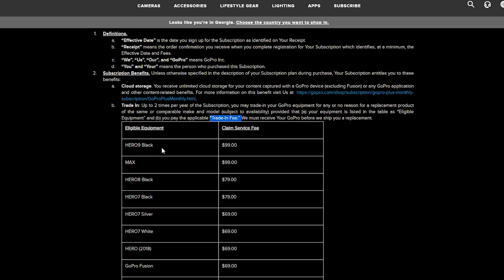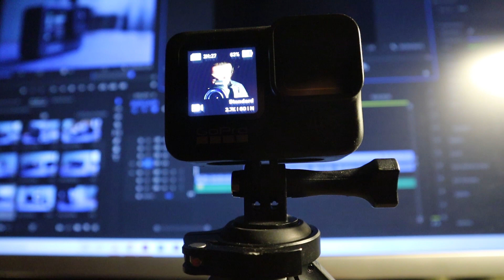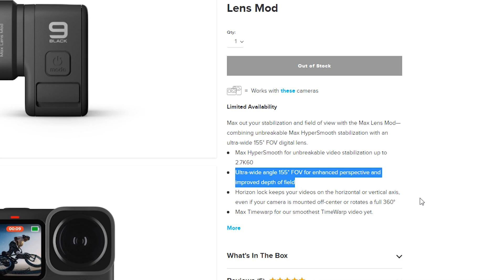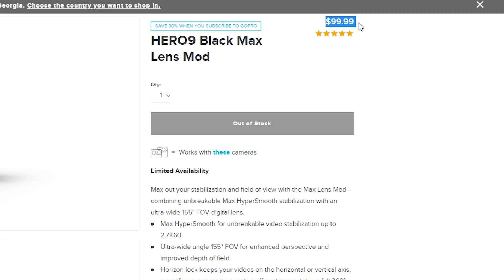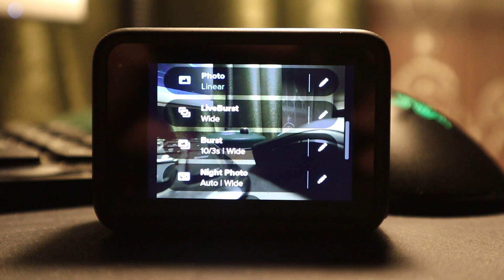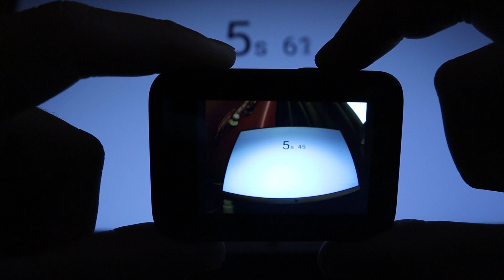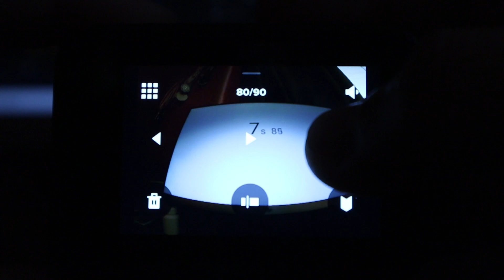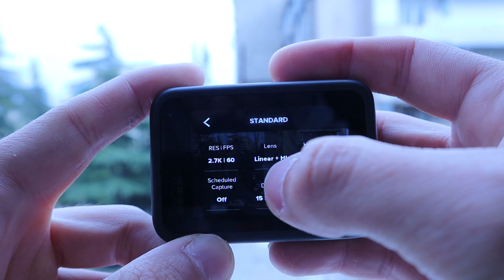გოპრო 9 დადებითი და უარყოფითი მხარეები, რევიუ, ტესტი/GOPRO HERO 9 BLACK REVIEW,PROS AND CONS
More everything-ო ესე გვეუბნებიან GoPro-ში , მართლაც რომ ბევრი სიახლე აქვს ამ საოცარ კამერას ,  თუმცა  სიახლესთან ერთად ძველი "გრეხებიც'' ზედაპირზე ტივტივებს ... მაგრამ კვლავინდებურად ჩემთვის პირადად უალტერნატივო ექშენ კამერაა .